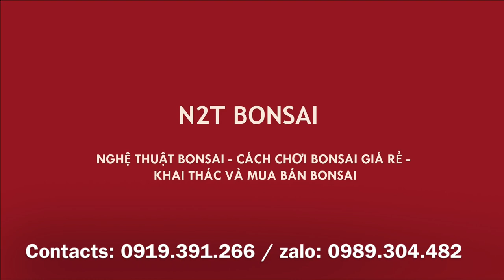CÂY CẦN THĂNG BONSAI 20 TRIỆU RẤT ĐẸP CHỢ VẠN PHÚC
Cây Túc lộc đỏ chót nhìn mê quá, cây cần thăng 20 triệu đẹp nữa các bác ạ